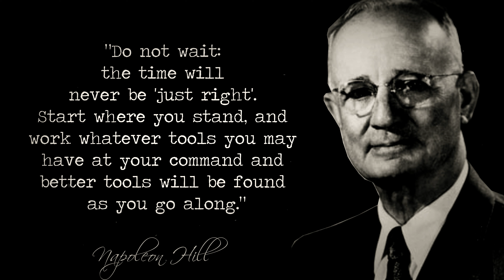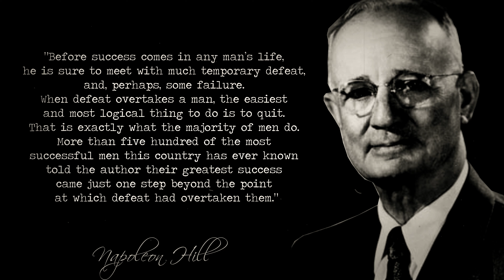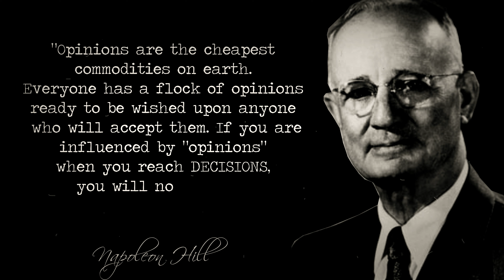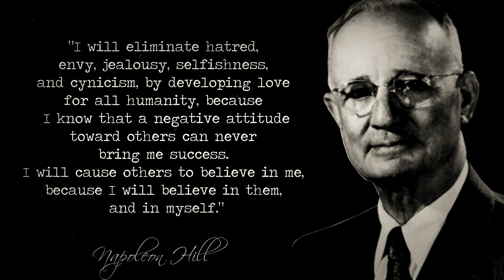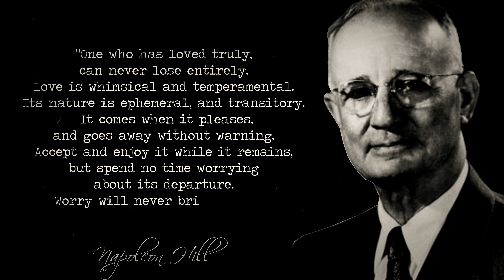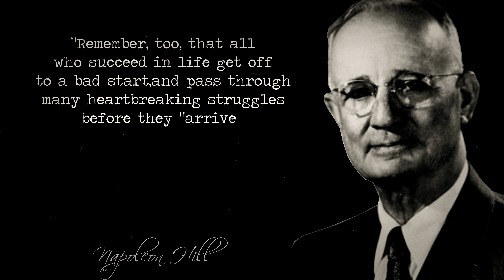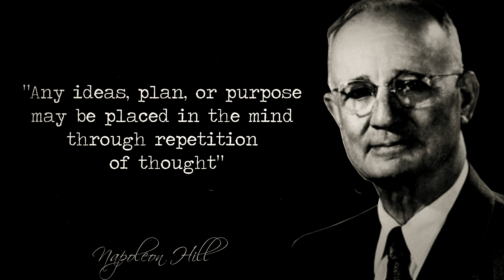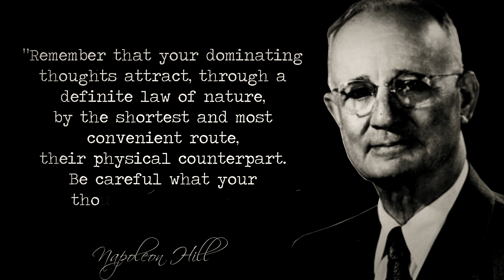Napoleon Hill's Quotes About Think And Grow Rich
Oliver Napoleon Hill was an American self-help author. He is best known for his book Think and Grow Rich, which is among the 10 best-selling self-help books of all time. Hill's works insisted that fervid expectations are essential to improving one's life.